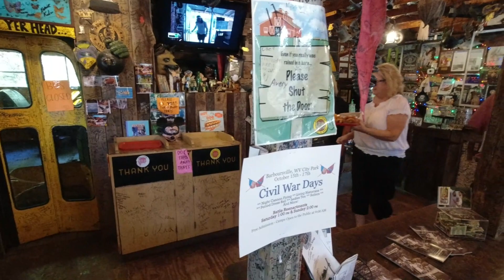Hillbilly Hotdogs Lesage WV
A quick tour of the famous Hillbilly Hotdogs of Lesage